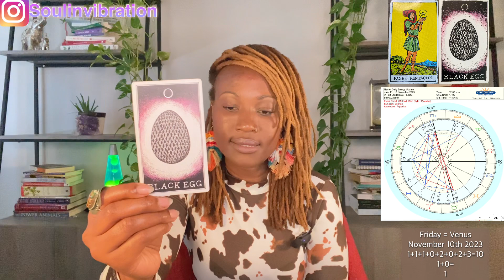Some might take offense to your growth. Don’t apologize for growing…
Daily Energy Update: Friday November 10th, 2023

🗓 1st-31st (( Numerology ))
What Your 🎂 Birthday 🎉 Says About You!!!

$KathyLaDonna